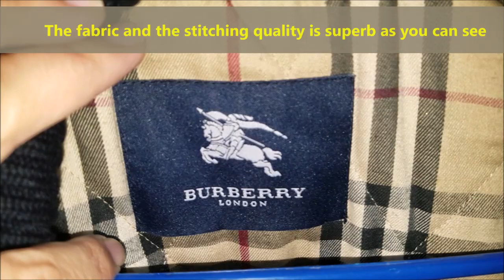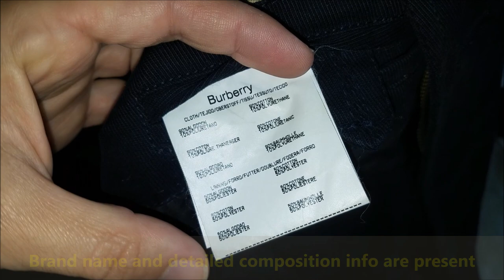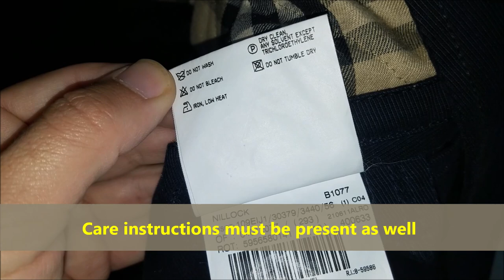Burberry jacket real vs fake. How to spot counterfeit Burberry London winter jackets